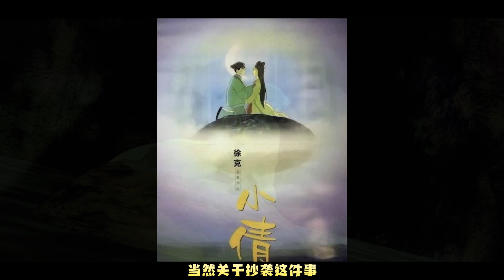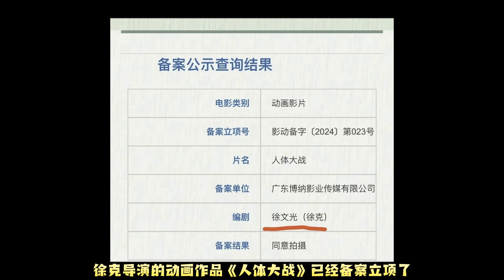为什么总传宫崎骏导演的《千与千寻》借鉴徐克版《小倩》？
动画大师宫崎骏和导演鬼才徐克其实是多年的好友？
在80年代，宫崎骏导演的动画作品《风之谷》在中国香港上映的版本，也是由徐克一手监制的。
两人之间的“渊源”还远远不止如此...